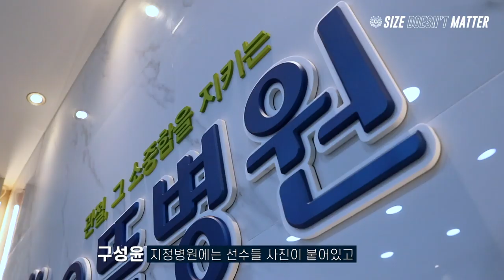WELCOME : 대구FC 구성윤(クソンユン)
WELCOME : 대구FC 구성윤
"대팍의 뜨거운 분위기에서 축구하는 팀에 오게 되어서 벌써 가슴이 뛰고 있습니다"
국가대표 골키퍼 구성윤이 대구 유니폼을 입게 되었습니다 :D
구성윤 선수 환영합니다!